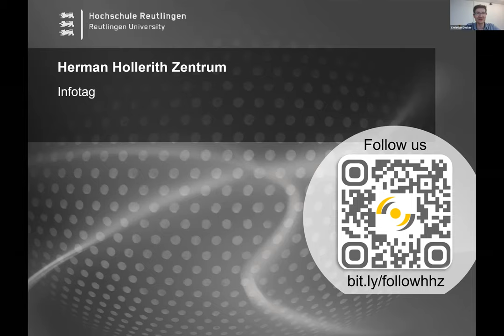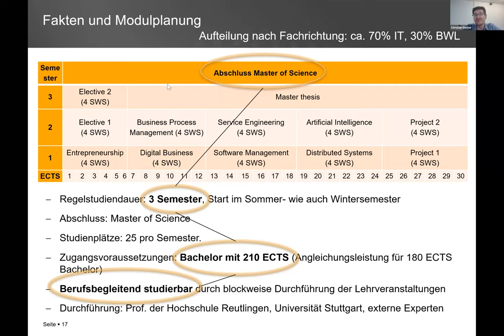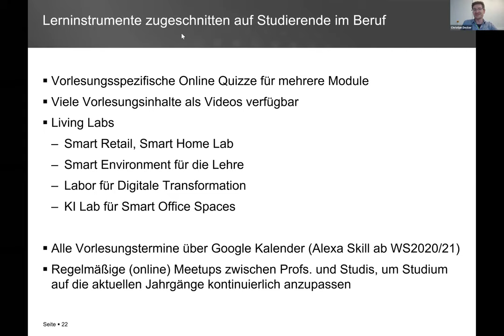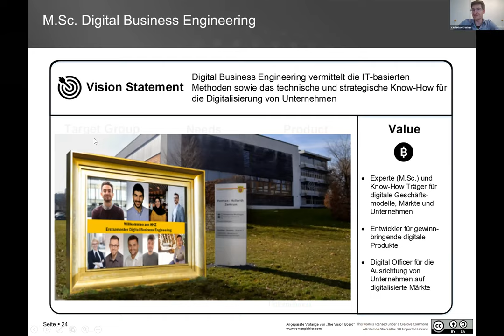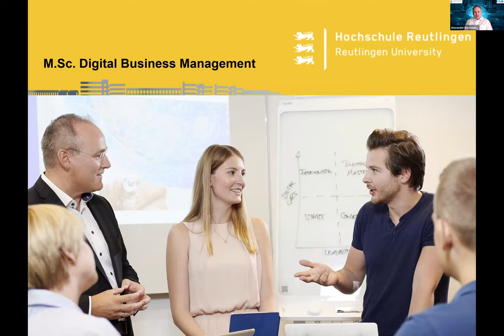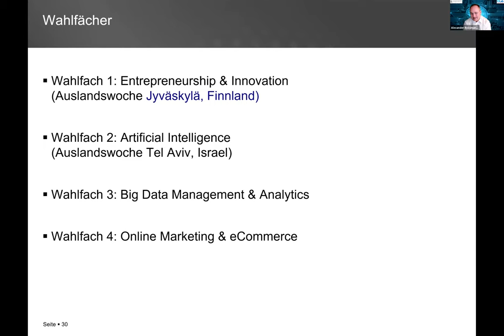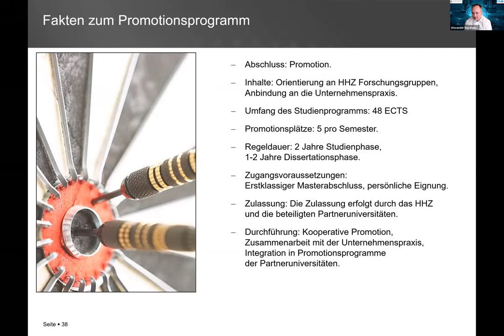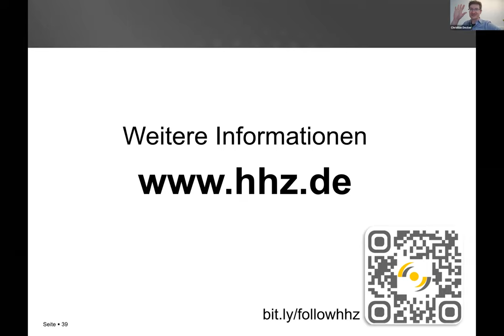InfoTag HHZ 24.11.2020: Digital Business Engineering und Digital Business Management Masterstudium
Das Herman Hollerith Zentrum (Lehr- und Forschungseinrichtung der Hochschule Reutlingen) stellt sich und die IT Master Studiengänge Digital Business Engineering (DBE) und Digital Business Management (DBM) vor.

Sprungmarken im Video:
00:00 Begrüßung
00:59 Agenda
02:18 Das HHZ
06:20 Digital Business Engineering
26:25 Das sagen unsere Studierende
37:00 Fremdsprachennachweis
38:00 Fragen und Antworten
43:57 Digital Business Management
1:00:45 Promotionsprogramm
1:07:55 HHZ Social Media
1:08:20 Fragen und Antworten
1:16:15 Weitere Informationen und Abschluss